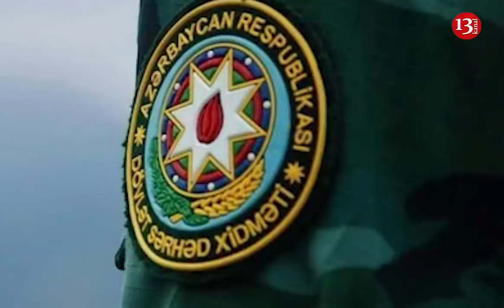TƏCİLİ: DSX rəhbərliyi Ermənistanla sərhəddə GÖNDƏRİLDİ- XİN AÇIQLADI